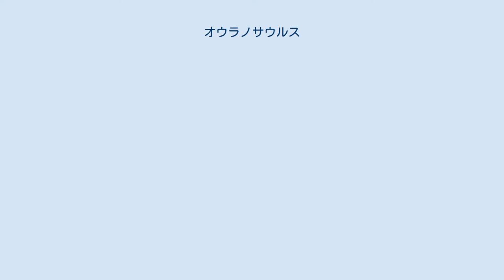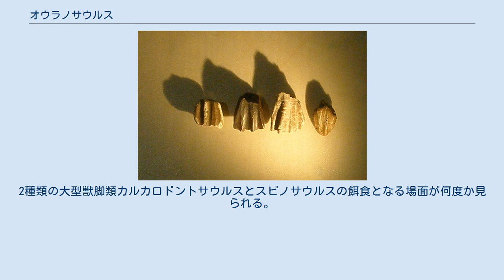オウラノサウルス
オウラノサウルス (Ouranosaurus) は、中生代白亜紀前期（約1億2,500万 ~ 約1億1,200万年前）のアフリカ大陸北部、現在のニジェールに生息していたイグアノドン科の恐竜。
属名の意味は「勇敢なトカゲ」またはギリシャ神話の神ウーラノスにちなんで「天のトカゲ」ともされている。
 全長約7.2メートル。
嘴状の口や親指はイグアノドンとほぼ同じだが、眼窩の間に一対の骨質のコブがあり、また脊椎の神経棘が伸長している。
この突起は肩近辺で長く、背面を下るにつれ短くなる。
その用途は威嚇や性的ディスプレイの他、生息地の高温から考えて、棘突起の間には皮膜の帆が張られ、体温調節のラジエターとして機能した可能性もある。
同地のやはり背に帆を持つスピノサウルスやレッバキサウルス共々、所属グループの一員が環境に応じた進化を遂げたとすれば恐竜の適応力のほどの証左といえる。
これとは別に、バイソン属等の様に筋肉の隆起だったという説や、ラクダ達の様に脂肪からなる厚みのあるコブがあったとする説もある。
 9500万年前〜9300万年前の北アフリカを舞台とした話に登場した。
2種類の大型獣脚類カルカロドントサウルスとスピノサウルスの餌食となる場面が何度か見られる。
複数のシーンでは脇役としても登場している。
(BBC制作) 白亜紀前期の北アフリカを舞台とした作品の冒頭にて、砂漠を渡り歩くラクダのような生態の植物食恐竜として登場した。
なお渡りの途中で溺死した個体は主人公のスコミムスたちが雨期の間の食料源としている。